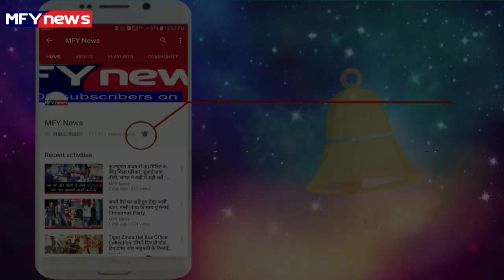कर्नाटक: किसकी बनेगी सरकार, निगाहें राज्यपाल पर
कर्नाटक विधानसभा चुनाव 2018 में किसी दल को पूर्ण बहुमत नहीं मिला है। 224 सदस्यों वाली विधानसभा में भाजपा 104 सीटों के साथ सबसे बड़ी पार्टी बनकर उभरी है। वहीं कांग्रेस के खाते में 78 और जेडीएस की झोली में 38 सीटें गई हैं। सरकार बनाने का जादुई आंकड़ा 113 है।

पर्याप्त संख्याबल नहीं होने के बावजूद भाजपा के सीएम पद के उम्मीदवार बीएस येदियुरप्पा ने प्रदेश के राज्यपाल वजुभाई वाला से मुलाकात कर सरकार बनाने का दावा ठोंका है। वहीं कांग्रेस के समर्थन के बाद जेडीएस के कुमारस्वामी को भी गठबंधन सरकार बनाने की उम्मीद जगी है और उन्होंने भी राज्यपाल से मुलाकात की है।

इस तरह अब गेंद पूरी तरह से राज्यपाल वजुभाई वाला के पाले में है। माना जा रहा है कि वे चुनाव आयोग से आधिकारिक परिणाम मिलने के बाद स्वविवेक से निर्णय करेंगे और संबंधित पक्ष को सरकार बनाने तथा नियत समय में सदन में बहुमत साबित करने का आदेश देंगे। जानिए कौन हैं वजुभाई वाला, जिन पर टिकी हैं सभी की निगाहें